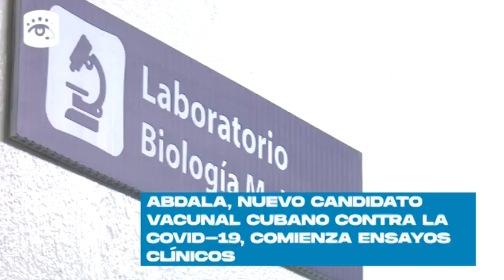Inicia en Cuba ensayos clínicos de vacuna contra la Covid 19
El nuevo candidato vacunal cubano contra la Covid-19, denominado Abdala (CIGb-66), comenzará a administrarse por vía intramuscular a un grupo de  voluntarios en la provincia de Santiago de Cuba.